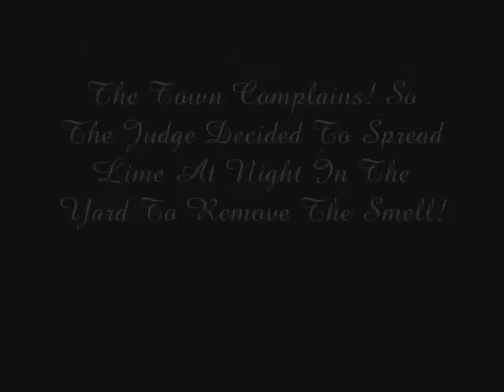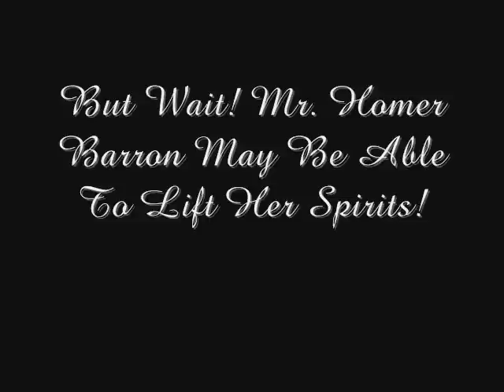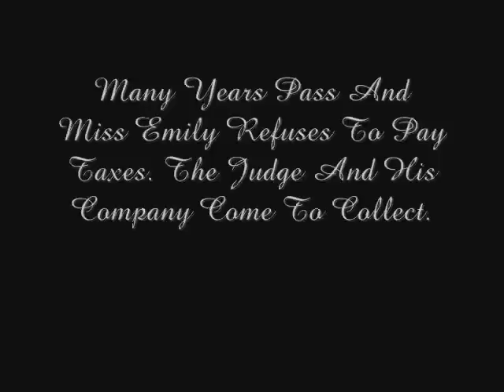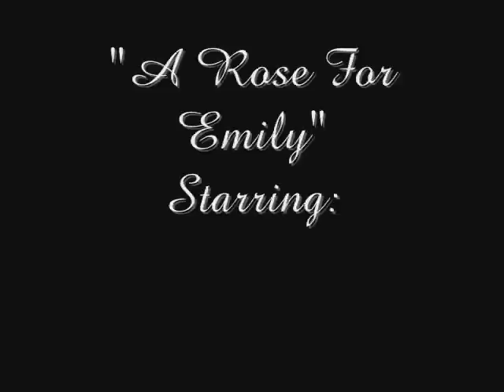"A Rose for Emily"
A video summary of William Faulkner's "A Rose for Emily" starring myself as a really masculine Miss Emily... eh... nasty.